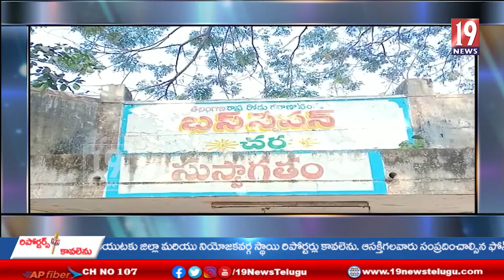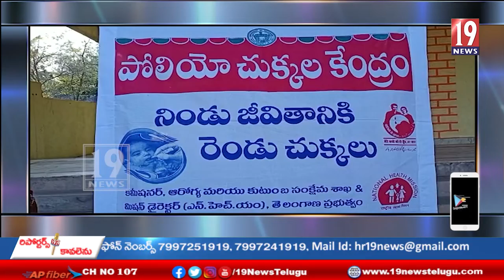చర్ల బస్సు స్టేషన్‌లో పోలియో చుక్కల కేంద్రాన్ని ప్రారంభించిన ఎంపీపీ కోదండ రామయ్య- భద్రాద్రి జిల్లా